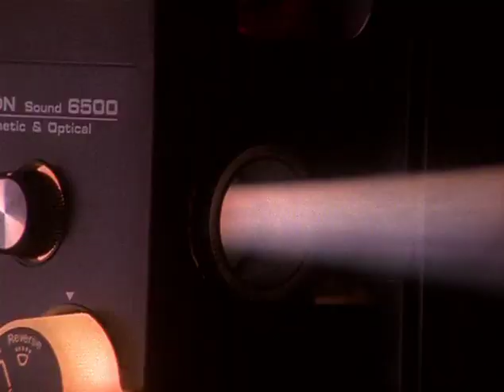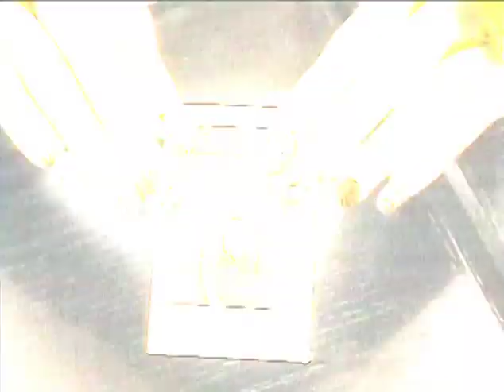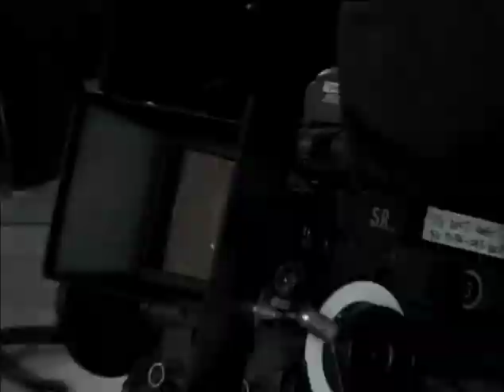Koda Kumi (倖田來未) - Behind the Scenes 2002-2003 [HQ]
Earlier last month, my upload of Kuu performing "1000 no Kotoba" at a-nation 2020 was blocked worldwide by our good friends at. well we'll just call them A-Victory to not call their attention [if ya know, ya know ;)]. To make it up to everyone, I'm uploading this super cute Making Of video that was featured on her first DVD "7 Spirits". It's a compilation of behind the scenes footage from her music videos "So Into You", "love across the ocean", "maze", "real Emotion", as well as footage from a-nation 2002. All of this is accompanied by a BUMPIN' remix of love across the ocean playing in the background. I hope you enjoy this blast from the past a mere MONTH away from Kuu's 20th anniversary. Let's hope the powers-that-be don't come across this video either 😅.